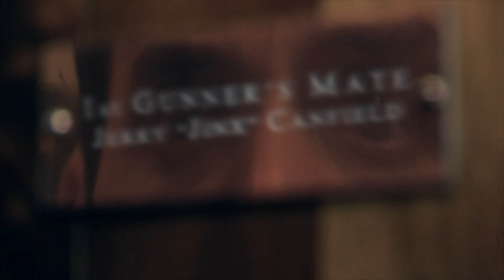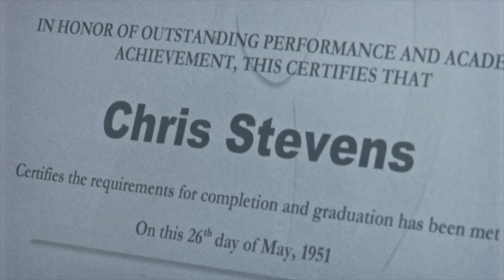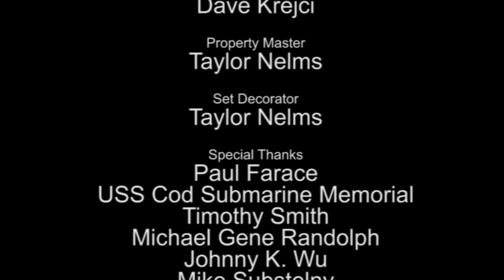TOPSIDE: A 48 Hour Film Project, Cleveland, 7-27-13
Three sailors aboard a WWII submarine are reunited, and they are changed forever.
Written and directed by Renee Nottage. Starring Christopher George Sarris.
Required elements; Prop: Frisbee. Line: "Sorry, I thought you were somebody else." Character: Chris Stevens, Dentist.